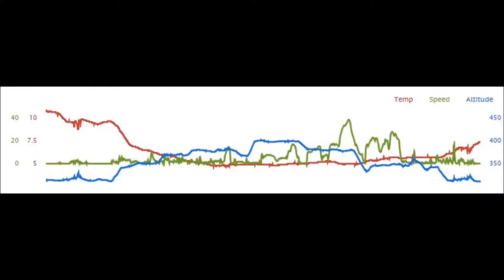Marburg von oben via Quadrocopter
Gefilmt von einer Anhöhe zwischen den Neuhöfen und Ockershausen
bei leider sehr starkem Wind.